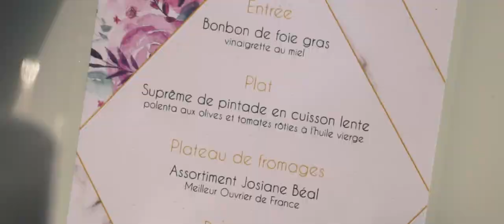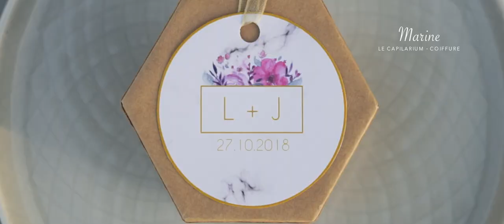Shooting Séance d'Engagement - SP Wedding Planner - Sony A7iii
En partenariat avec :
. Soufinine PELLAT - Wedding & Event Planner
. Céline HAUTEBOURG - Créatrice de robes de mariées
. Marc Arnaud PAVAGEAU - Joaillier Créateur
. Pascaline LAIR - Photographe
. GUSTAVE Concept Store - Tenues & accessoires de mariés
. La Cabane Végétale - Fleuriste
. CAMILLE - Infographie
. Marine - CAPILLARIUM Coiffure
. Anaïs - Brow Bar SEPHORA
. Esthetic City - Beauté des mains
... avec un grand merci à Laurette & Jérôme - Modèles

Tournage & shooting : Les Berges d'Azay-sur-Cher
Organisation : Soufinine PELLAT